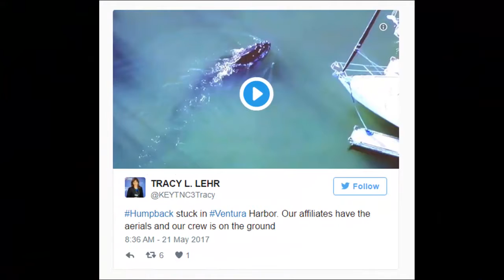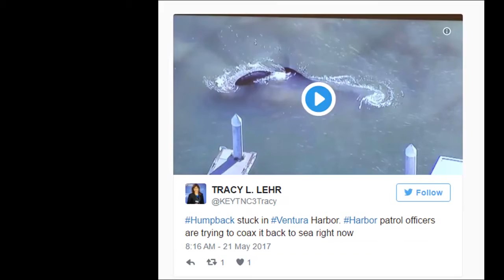Humpback whale stuck in California harbor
A humpback whale was stuck in the Ventura Harbor on Saturday, drawing a crowd of hundreds of people as Harbor Patrol and Coast Guard crews tried to coax it back out to the ocean.

Ventura Harbor Patrol officers said just before 6 p.m. PT that the 35-foot whale had been stuck in the harbor for a couple of hours.

The whale made its way far into the harbor and was swimming back and forth among boat slips along Navigator Way on Saturday evening.